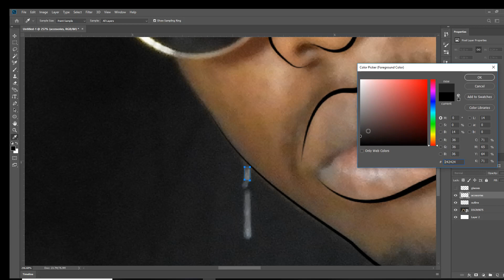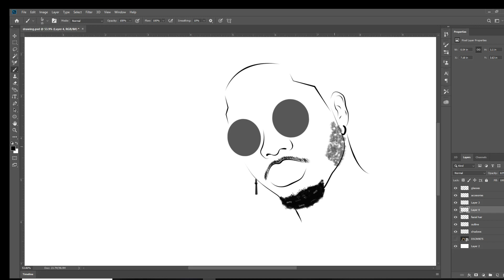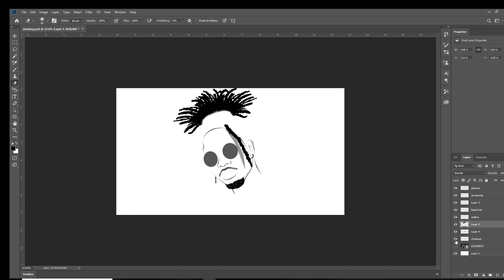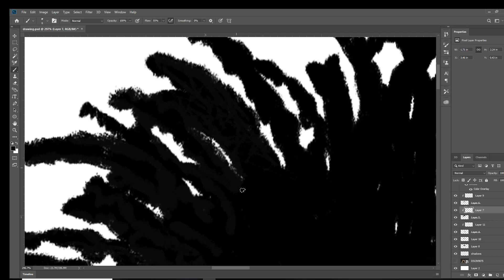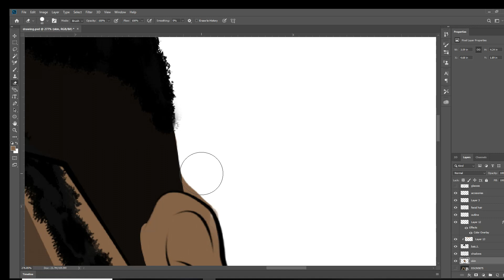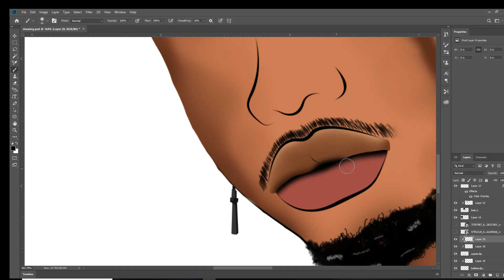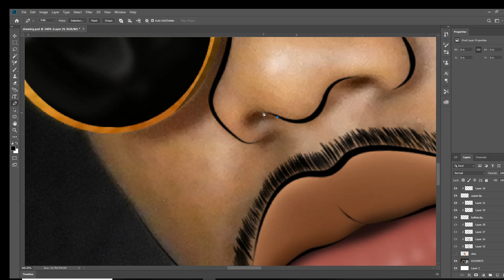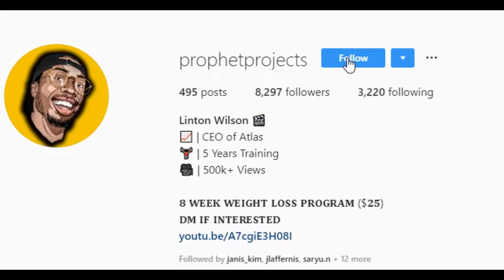Photoshop Tutorial: How To Cartoon Yourself Using Only a Mouse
Taken that not many people have access to a drawing tablet, follow me through this video as I take you through a timelapse of what it feels like to make digital art with only your mouse!

- The drawing took a total of 3 hours mostly because I was having trouble with the blending!
- though, hopefully, this video does serve helpful to you in one way or another